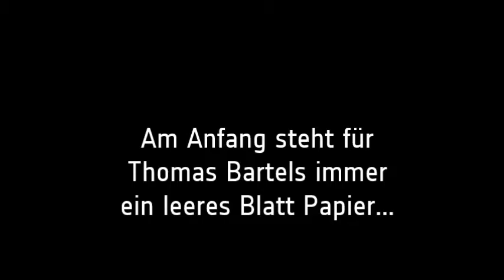Thomas Bartels ☆ zeichnen ☆ Video des Verkehrsmuseum Dresden zum Dresdner Dampfloktreffen 2017 ☆